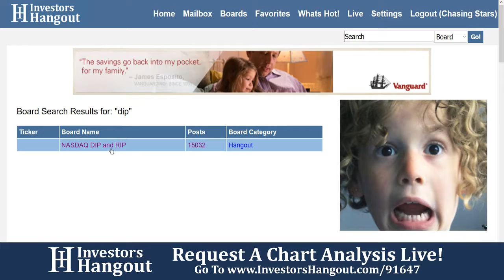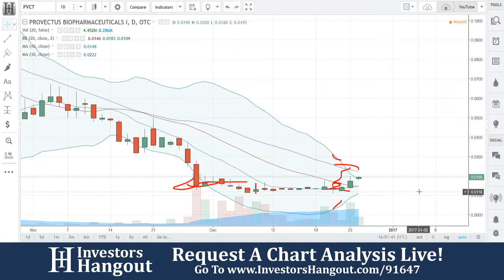PVCT Stock Live Analysis 12-27-2016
Live Analysis of Provectus Biopharmaceuticals Inc. (PVCT) Stock as of 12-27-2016